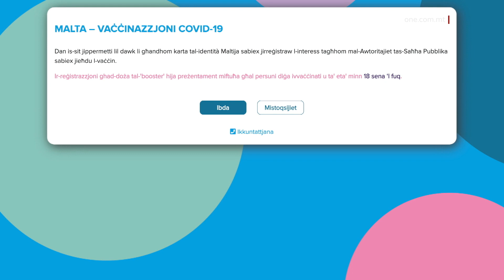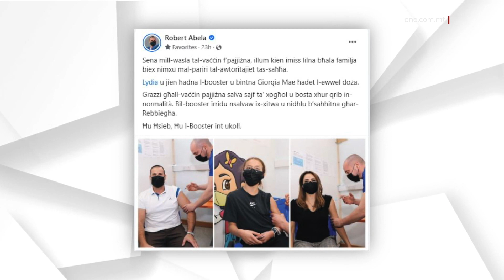TIFTAĦ IR-REĠISTRAZZJONI GĦAL BOOSTER GĦAL DAWK 18+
ONE.COM.MT • Minn dalgħodu fetħet ir-reġistrazzjoni sabiex dawk li għandhom ’il fuq minn tmintax-il sena jitlaqqam bid-doża tal-booster.

Dan apparti li mil-lum daħlu wkoll miżuri ġodda, fosthom li l-attvitajiet iridu jsiru bilqiegħda.

FILMAT: ARKIVJI

Mit-Tnejn filgħodu fetħet ir-reġistrazzjoni għal dawk li għandhom ’il fuq minn tmintax-il sena sabiex jitlaqqmu bid-doża addizzjonali.

Wieħed jista’ japplika għal booster fuq is-sit vaccin.gov.mt u imbagħad wara ftit jiem hu mistenni li tirċievi l-appuntament għat-tilqima.

B’hekk mill-jum tat-Tnejn, l-adulti kollha f’pajjiżna jistgħu jirreġistraw u jieħdu d-doża tal-booster.

Dan se jwassal biex imbagħad mis-sbatax ta’ Jannar, iċ-ċertifikat tal-vaċċin se jindika wkoll jekk wieħed ikunx ħax il-booster.

Minn dakinhar l-istabbilimenti madwar pajjiżna, li jinkludu ristoranti, bars u swali taċ-ċinema se jkunu jistgħu jilqgħu biss persuni li għandhom iċ-ċertifikat tal-vaċċin li juri li ħadu l-booster jew inkella li tlaqqmu biż-żewġ dożi tal-vaċċin f’inqas minn tliet xhur.

Il-Ħadd wara nofsinhar, il-Prim Ministru Robert Abela flimkien ma’ martu Lydia ħadu t-tilqima tal-booster tagħhom.

F’messaġġ fuq Facebook, il-Prim Ministru appella sabiex nieħdu ħsieb xulxin u nieħdu din id-doża tal-booster, li se tgħinna nimxu ’l quddiem.

Intant mill-jum tat-Tnejn ukoll daħlu miżuri ġodda, hekk kif l-avvenimenti jistgħu jsiru biss bin-nies bilqiegħda.

Dan ħlief għal tiġijiet u funerali, li se jibqgħu bl-istess protokolli eżistenti tal-Awtoritajiet tas-Saħħa.

Dan filwaqt li l-istabbilimenti jistgħu jibqgħu miftuħin sas-siegħa ta’ filgħodu.

Il-ħinijiet tal-viżitaturi għall-pazjenti fl-Isptar Mater Dei se jinżlu għal siegħa, bejn il-ħamsa u s-sitta ta’ filgħaxija.

Barra minn hekk, l-isport f’pajjiżna jista’ jibqa’ jitlagħab iżda bil-bibien magħluqa.